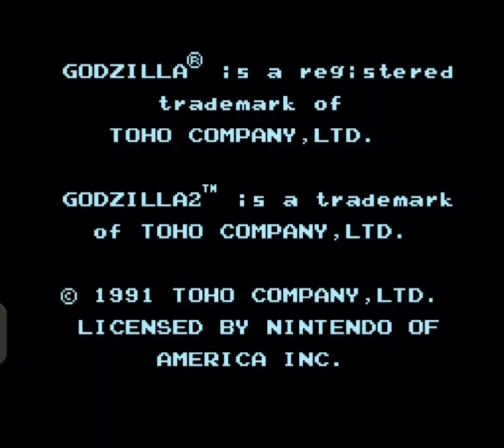Godzilla 2 , War Of The Monsters , level 1 ,first gameplay walkthrough , Full gameplay